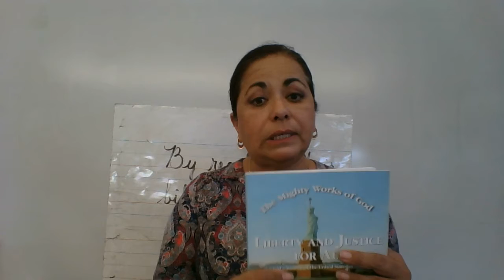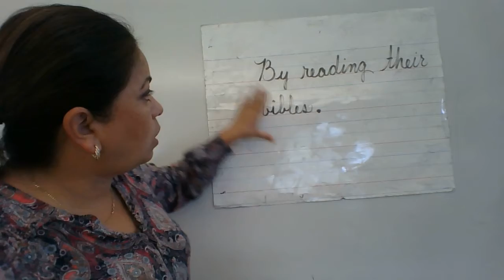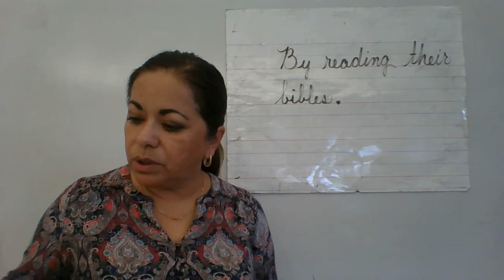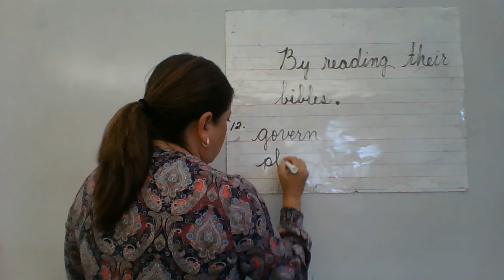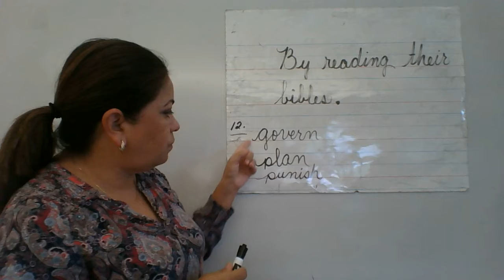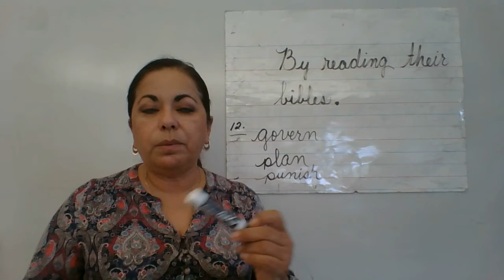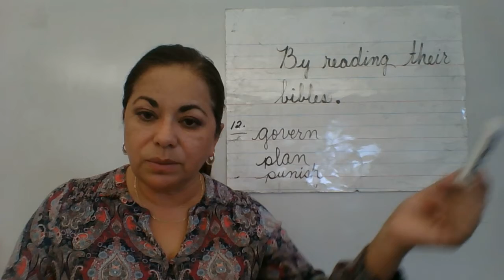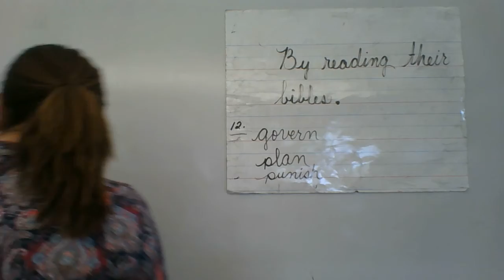History #12 October 13, '20